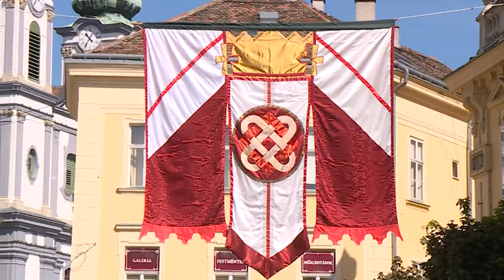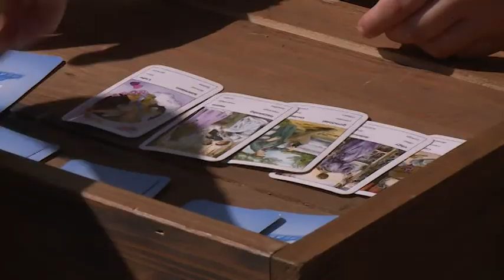170818 Koronázási Ünnepi Játékok összefoglaló